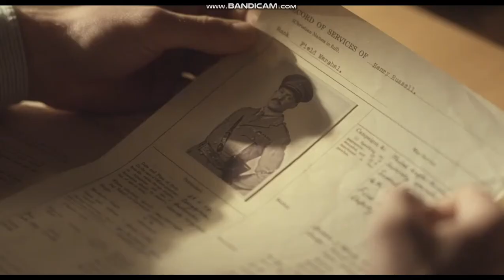Peaky Blinders 2x04| Michael diventa contabile [ITA]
F**K OFF COPYRIGHT!

Scrivete nei commenti STAGIONE/EPISODIO/PARTE che vi piacerebbe riguardare all'infinito e sarete accontentati.